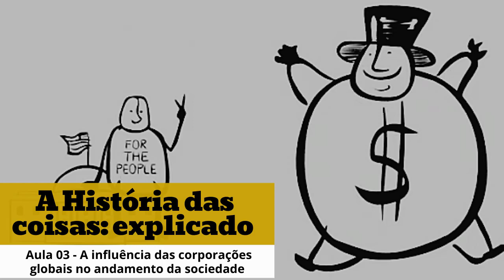A História das Coisas Explicado: consumo, consumismo, sustentabilidade, capitalismo, Meio Ambiente